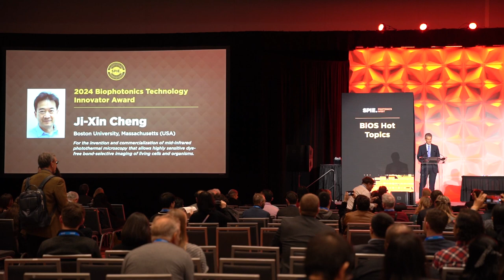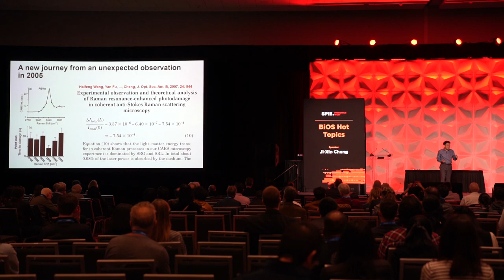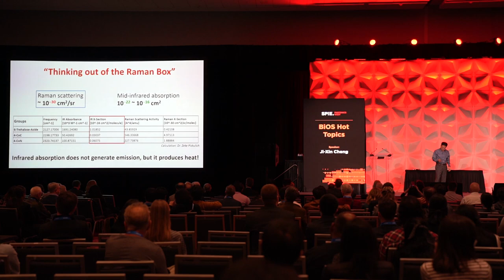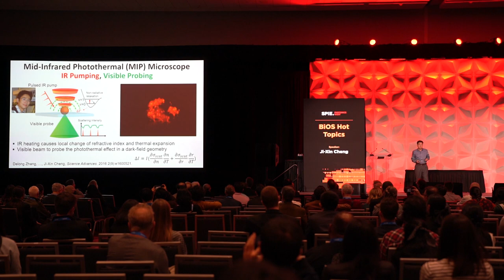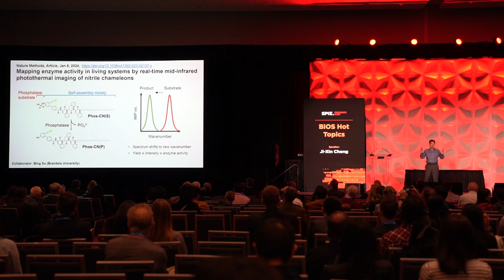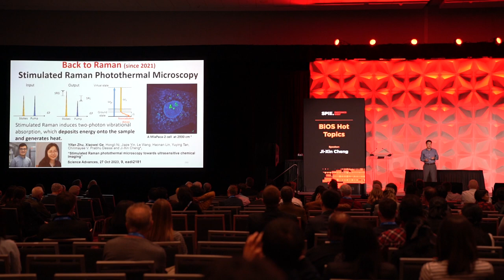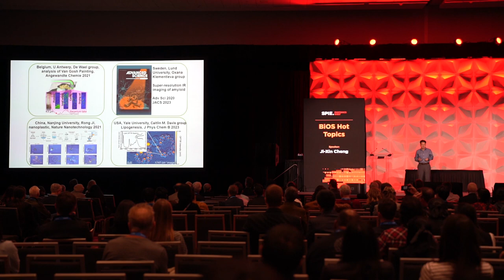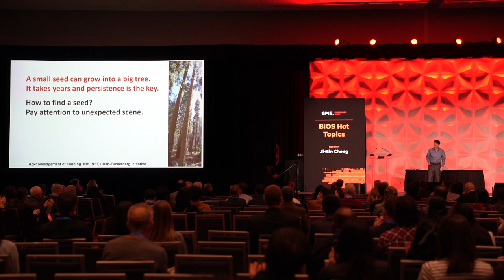Dr Ji-Xin Cheng's Acceptance speech for 2024 SPIE Biophotonics Technology Innovator Award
This year, SPIE recognizes Professor Ji-Xin Cheng with the 2024 Biophotonics Technology Innovator Award.

The award recognizes Professor Cheng's breakthrough invention and commercialization of mid-infrared photothermal microscopy (O-PTIR), which allows for highly sensitive, sub-micron multimodal label-free bond-selective imaging of living cells and organisms.